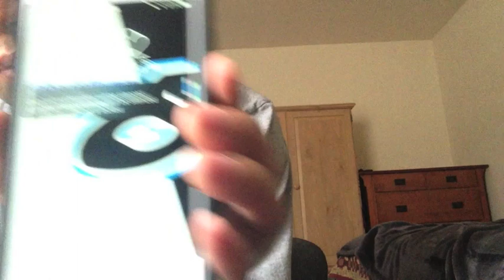My Prayers Go Out to Ryan Newman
After 24 hours of yesterday's Daytona 500, Ryan Newman is in good spirits knowing that he will recover from this horrific crash.  One FaceBook NASCAR member of mine says he is awake and speaking to people which is a good sign to see.  Anyways, enjoy this dancing video.

N2SC4R
WhatiFRacing
RealRadman